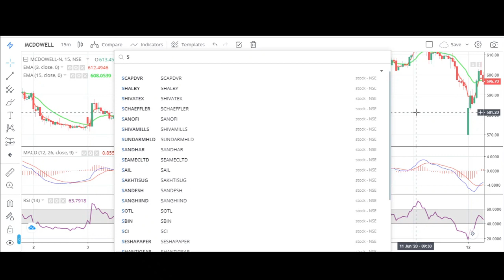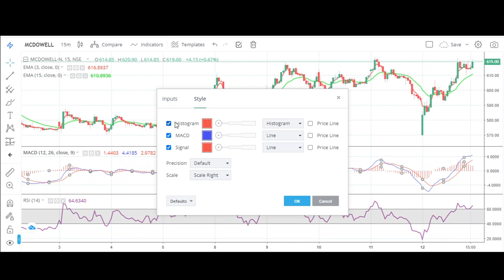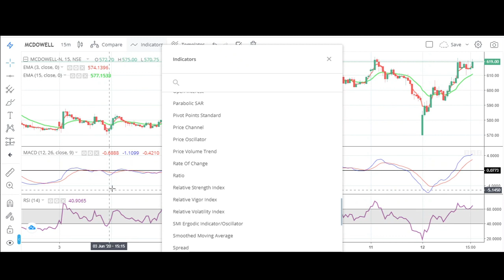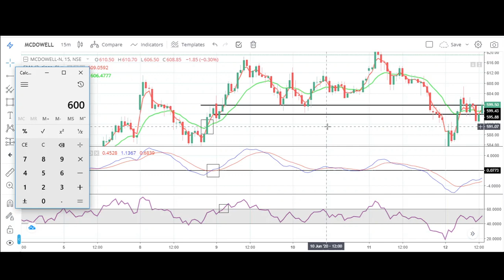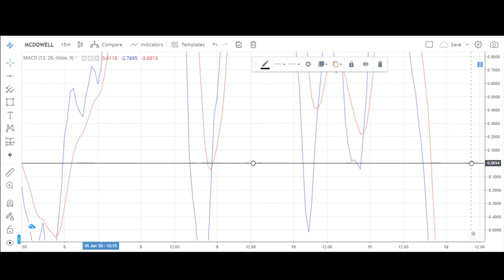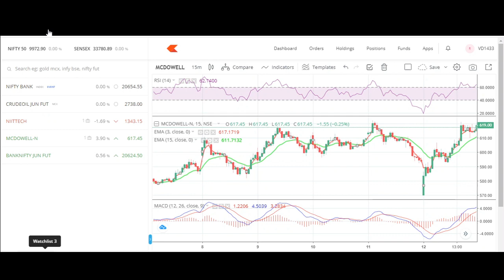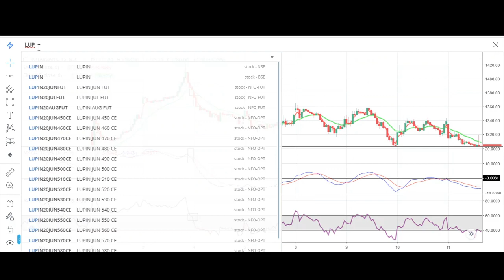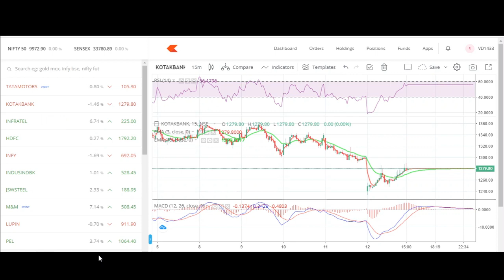MACD - RSI - EMA Indicators Secret Tricks | Stock Market | By DT4B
Requirement
1) Two Exponential moving average ( 3 & 15 Period )
2) MACD (Default)
3) RSI ( 60 , 40 )
4) 15 Min Candlestick
5) Follow The rule of the strategy Properly

WhatsApp on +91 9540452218 if you have any queries.

You can Join Our Course Here

✔️What is Risk Management Strategy For Trading | Risk : Reward Ratio

✔️BEST INTRADAY TRADING STRATEGY | FOR FREE BASED ON PIVOT POINTS | MAKE 5% PROFIT DAILY

✔️11 GOLDEN RULE OF INTRADAY TRADING | You Must Follow

✔️Trading vs Investing | which is better and gives higher returns to beginners ? by DT4B

✔️WHICH BROKER IS BEST FOR TRADING | Zero brokerage broker |Open DEMAT Account | # BROKER | by DT4B

✔️Support and Resistance trading strategy | Powerful Strategies to Profit of 4% to 5% Return